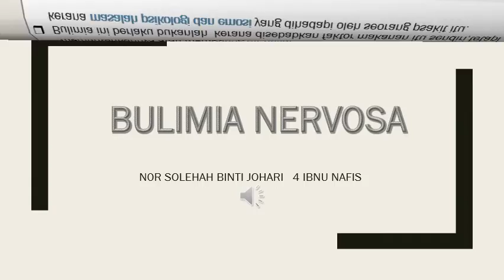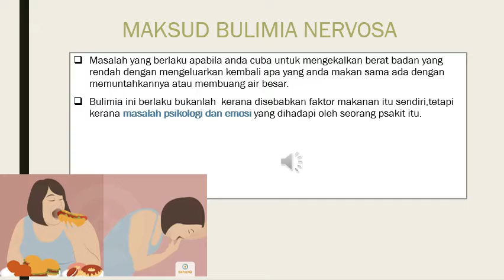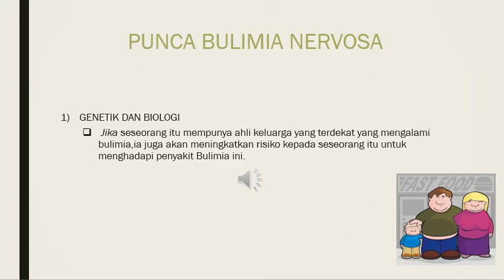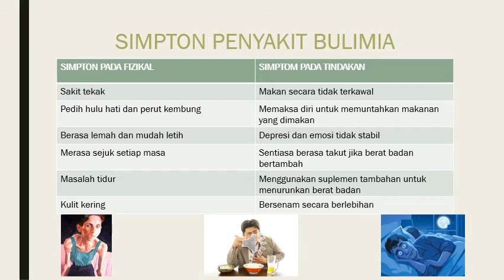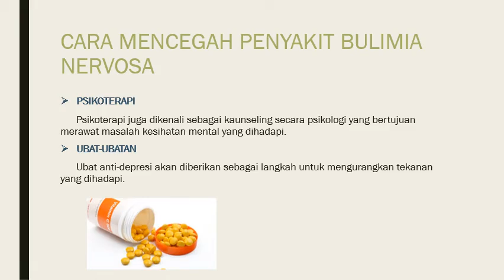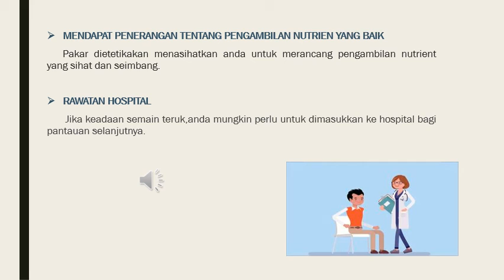BULIMIA NERVOSA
BIOLOGI TINGKATAN 4 . Penyakit Tabiat Pemakanan